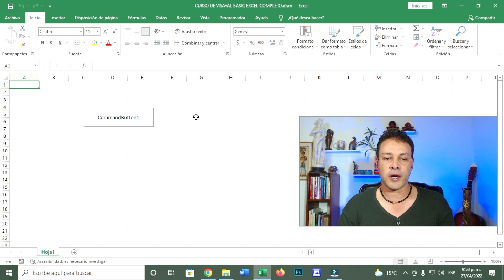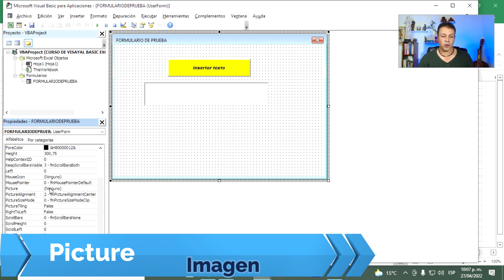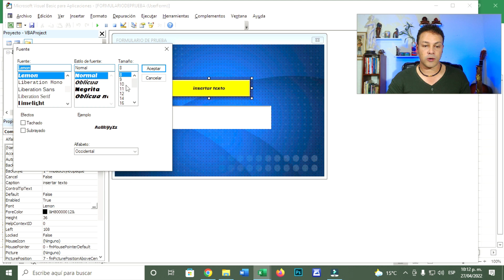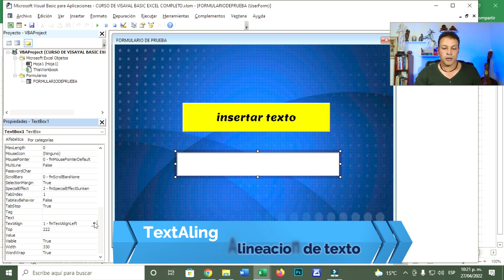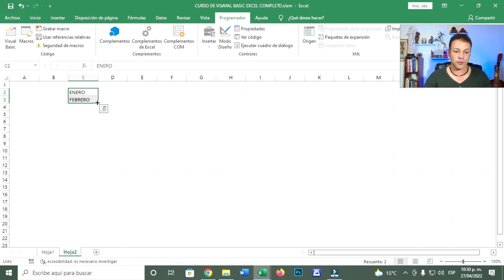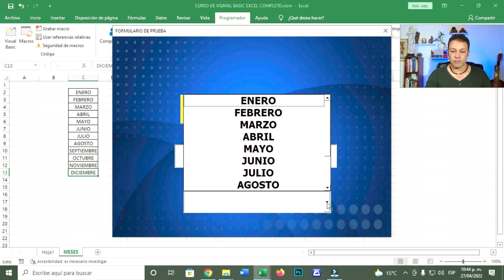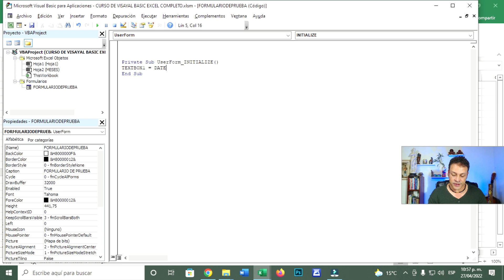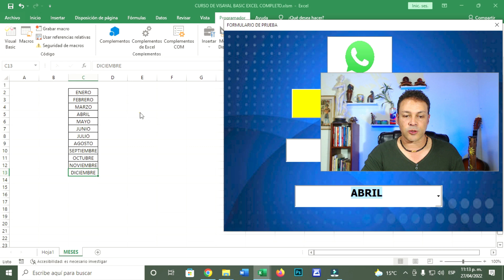📊 Curso de VBA y MACROS en Excel #3 | Como darle color y editar un formulario en EXCEL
Para darle color y editar  un formulario en EXCEL debemos ingresar al entorno de visual basic, seleccionar el formulario al cual vamos a cambiarle el fondo y al menú del lado izquierdo vamos a seleccionar la opción de  "PICTURE" y en los 3 puntos seleccionamos la imagen que le queremos poner de fondo al formulario en excel

🌐CURSO DE MACROS VBA EXCEL🌐

formularios en Excel
curso de macros en Excel
macros en Excel
macros para Excel
vba Excel
curso básico de VISUAL BASIC Excel
curso d emacros en excel para principiantes
macros en excel curso